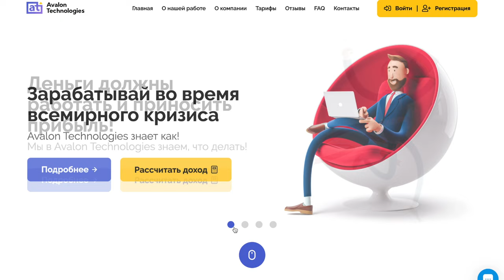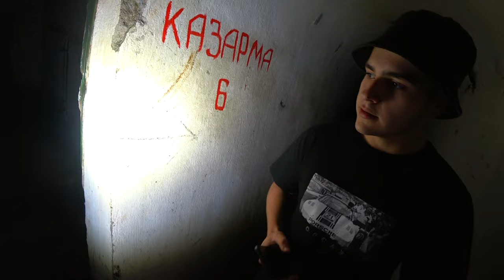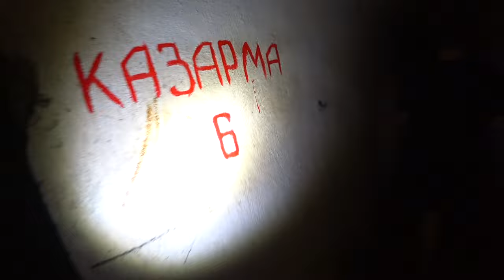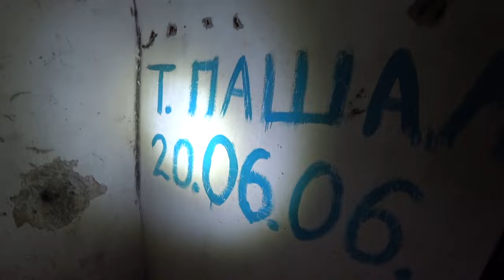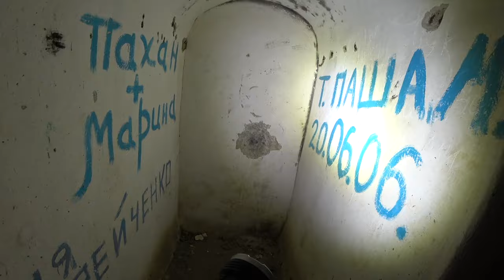Нашли БУНКЕР ГЛУБОКО ПОД ЗЕМЛЕЙ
Спасибо M-Tac и магазину Милитарист за предоставленную одежду